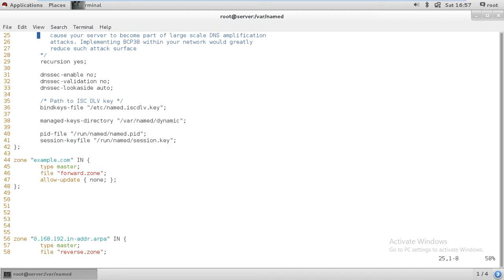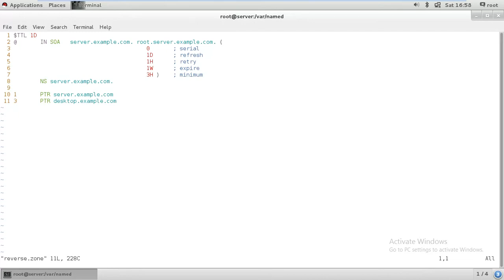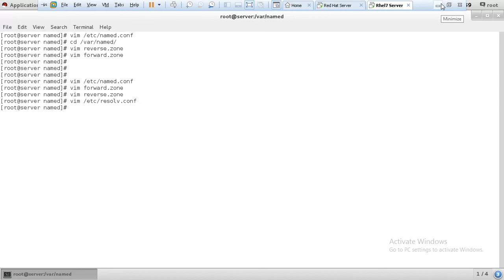DNS Configuration file for Linux Redhat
/etc/named.conf, /etc/resolv.conf